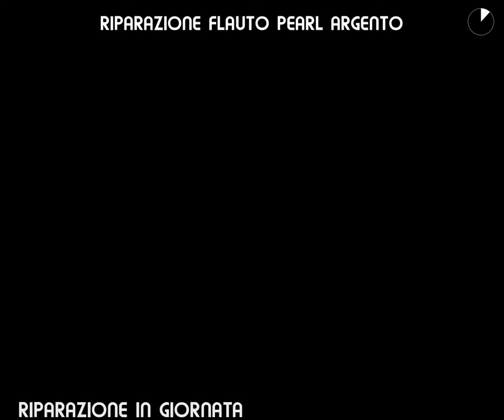PULIZIA E RIPARAZIONE FLAUTO PEARL, ROMA, RIPARAZIONE IN GIORNATA